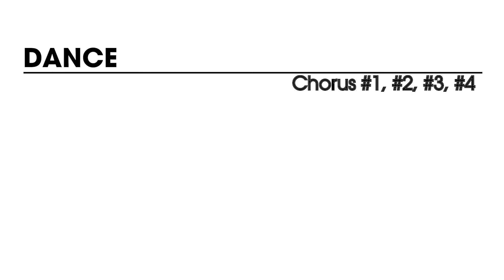[DANCE 100% SPEED] | 'OMG' - NewJeans (뉴진스) | Chorus (Điệp khúc) | By cuthaotv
Chapters
0:00 Dance Intro - Chorus
0:08 Dance Chorus [#1]
0:19 Dance Chorus [#2]
0:26 Dance Chorus [#3]
0:34 Dance Chorus [#4]
0:43 Link Tutorial Dance of Chorus [#1,#2,#3,#4]
• Booking to learn dancing OR advertising [ learning 1-1, for event, performance, dance class,…]